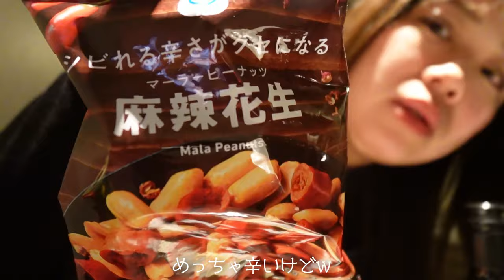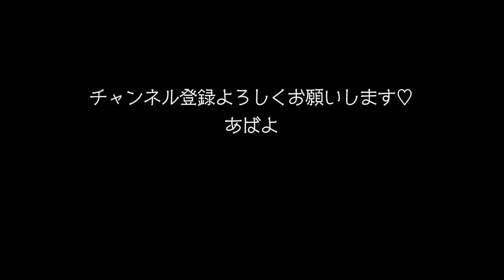いなごの佃煮で1人晩酌したら最後泥酔した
まったり1人呑み🍺
良かったら一緒に飲みながら見てくださいな♪

【関連動画】